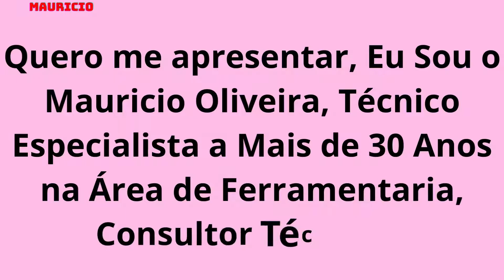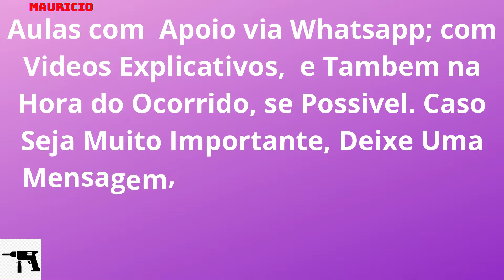UMA FURADEIRA POR DENTRO.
SAIBA O QUE TEM DENTRO DE UMA FURADEIRA , AQUI É UM BREVE VIDEO DE COMO CONHECER UMA FURADEIRA, SE VOCES QUEREM UM CUSRO MAIS COMPLETO, COM DICAS DE DESMONTAGEM, MONTAGEM , RECONHECIMENTO DE PEÇAS COM DEFEITO, POSICIONAMENTO DAS PEÇAS DENTRO DA MAQUINA, ESTOU PRODUZINDO ESTES VIDEOS. POR MINHA CONTA, PODEM COMENTAR A VONTADE, O QUE POSSO MELHORAR, E O QUE ESTA RUIM, OBRIGADO.